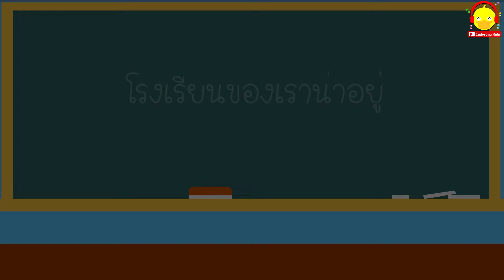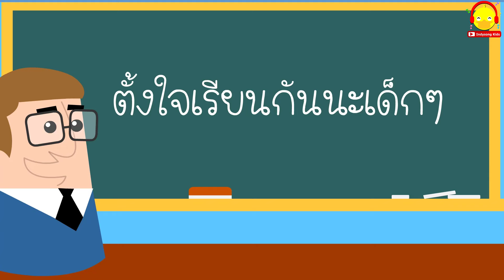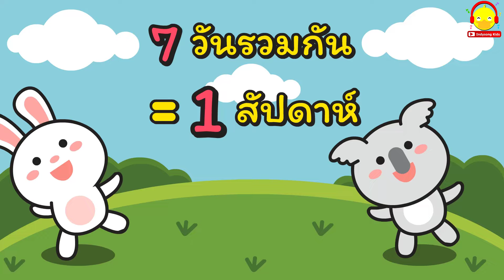เพลงนาฬิกาบอกเวลา